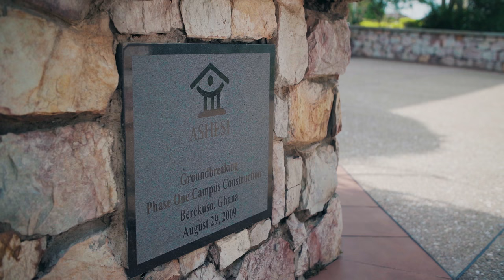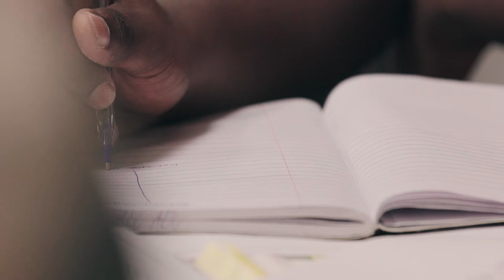WISE Prize for Education 2017 Ashesi Documentary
The prestigious WISE Prize for Education was presented to Patrick Awuah, founder and president of Ashesi.

Her Highness Sheikha Moza bint Nasser, Chairperson of Qatar Foundation, presented the Prize to Mr Patrick Awuah at the Opening Plenary session of the eighth World Innovation Summit for Education in Doha, Qatar, before an audience of 2,000 participants from 100 countries.